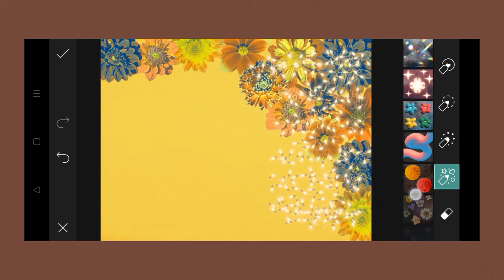Trending HDR video | A Screen Of Pure Pink sdc editing cc | Background | Bp Backdrop A380F K #100